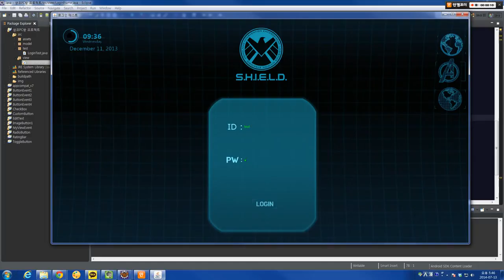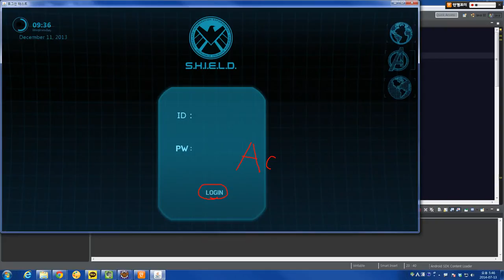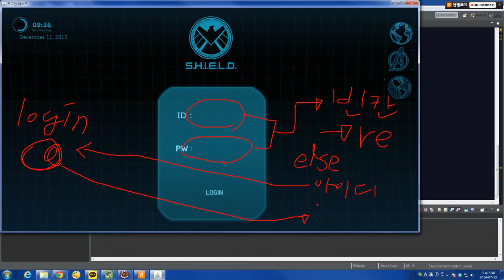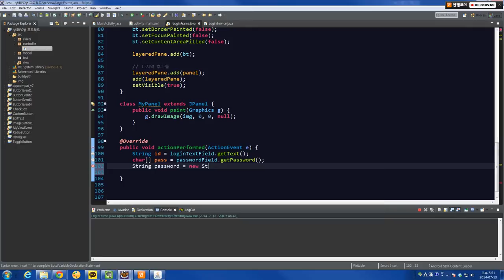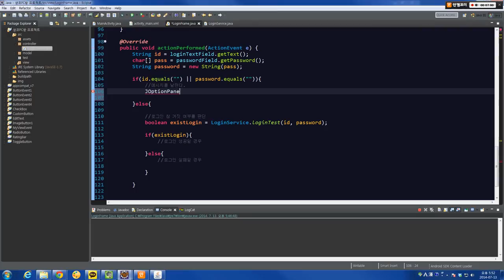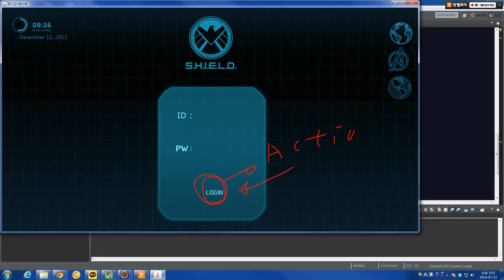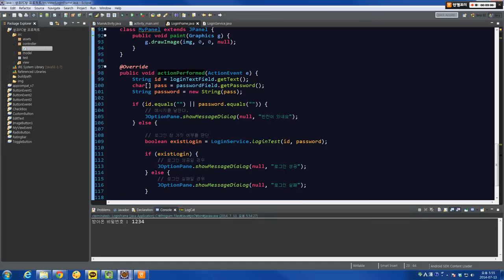생활코딩PC방 로그인 액션처리